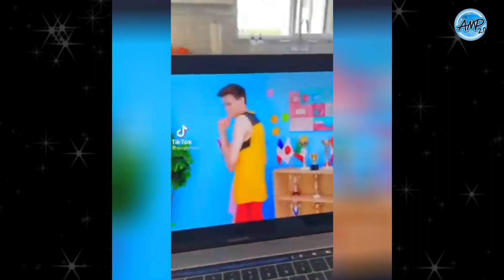Brent Rivera All Best TikTok | Best of Brent Rivera reels | Best Yt short |Amp World 2.0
Best Of brent rivera tiktok
Brent all tiktok
brent rivera funny tiktok
brentrivera
funny tiktok
amp members tiktok